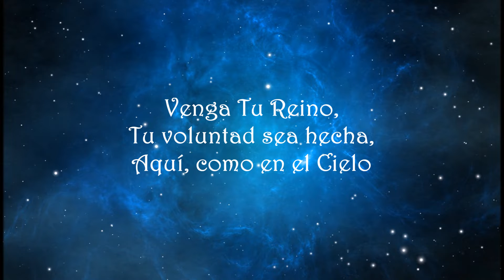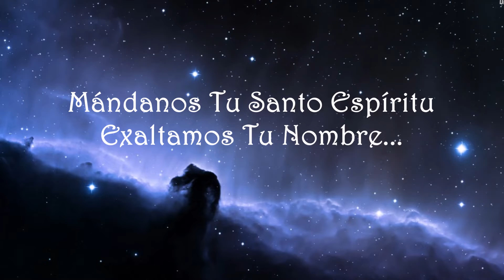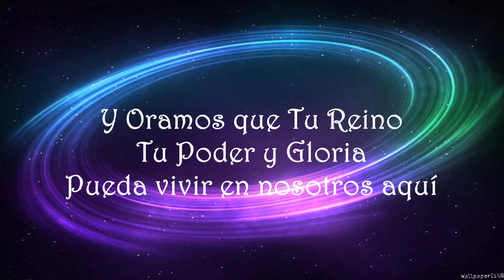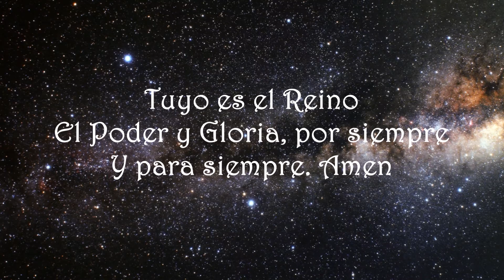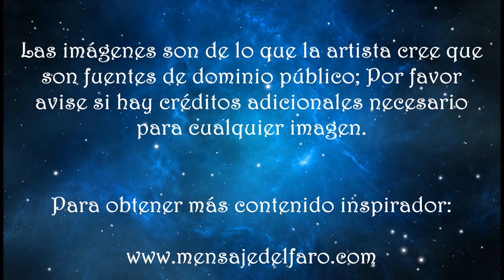Padre Nuestro cantado En Español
Descripción de “Padre Nuestro”: Esta canción se basa en la oración clásico, “El Padre Nuestro” con un verso añadido hablando de la transformación espiritual hecha posible por el Espíritu de Dios.